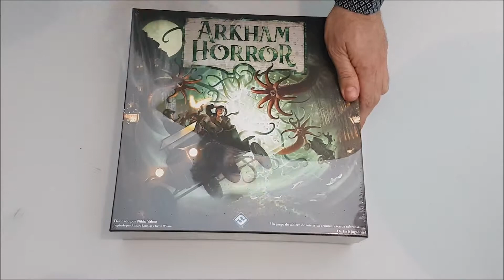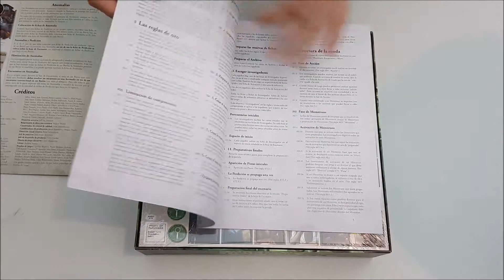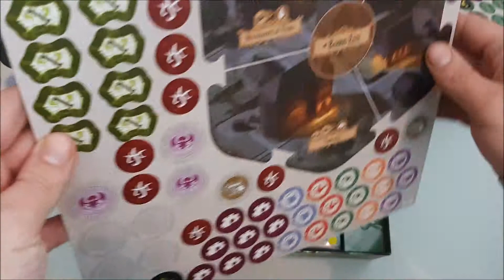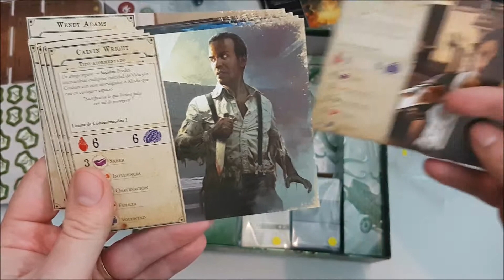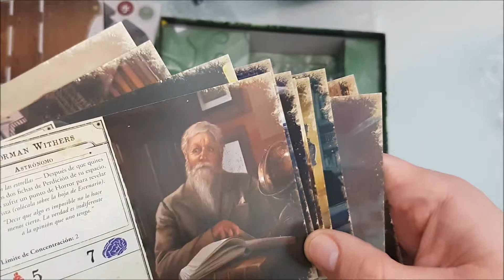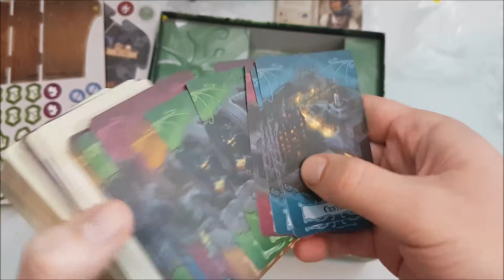Unboxing | Arkham Horror 3a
Otro Unboxing para la saca, la 3ª edición de Arkham Horror!